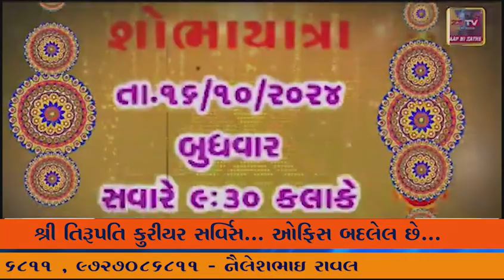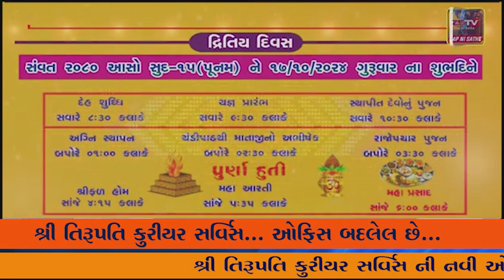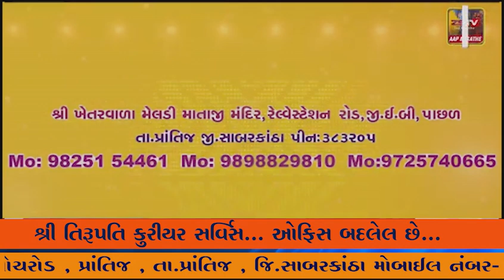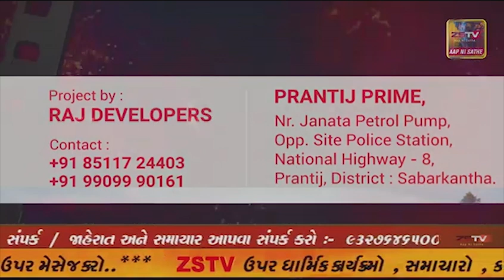જિલ્લા પ્રભારી મંત્રી અને ઉદ્યોગ, શ્રમ, રોજગાર અને નાગરિક ઉડ્ડયન મંત્રી બલવંતસિંહ રાજપૂતની ...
જિલ્લા પ્રભારી મંત્રી અને ઉદ્યોગ, શ્રમ, રોજગાર અને નાગરિક ઉડ્ડયન મંત્રી બલવંતસિંહ રાજપૂતની ઉપસ્થિતિમાં વિકાસના કામોના ઇ-ખાતમૂહુર્ત તથા ઇ-લોકાર્પણનો કાર્યક્રમ યોજાયો